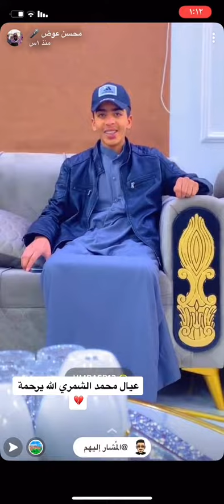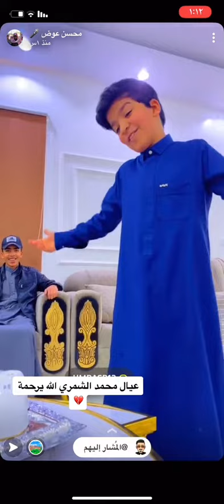اخر فيديو لعيال محمد الشمري